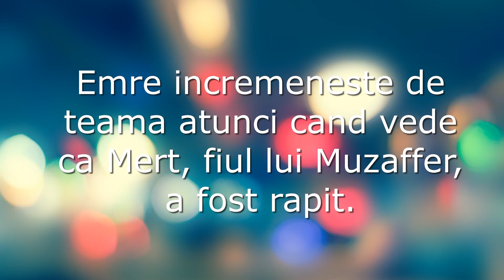ARIPI FRÂNTE - Episodul 16 | Rezumat